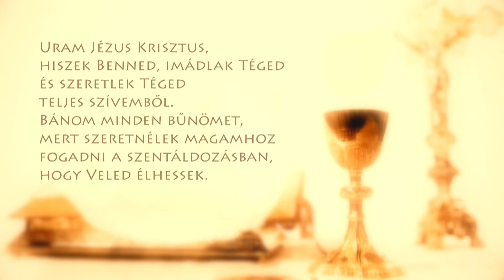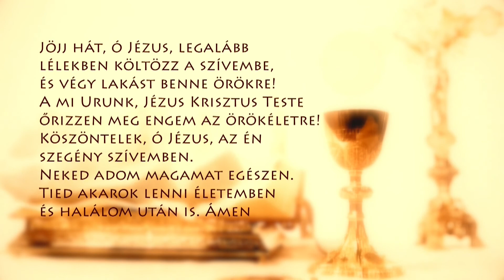Szentmise a Sziklatemplomból – P. Pál Dániel Csaba – 210427